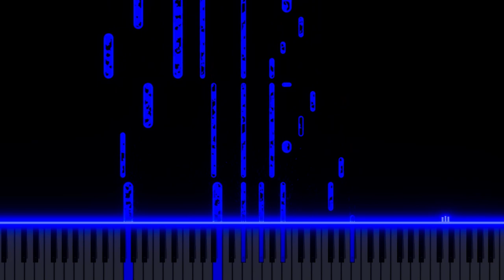Style (chords) (synthesia)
here are the chords of style hehe